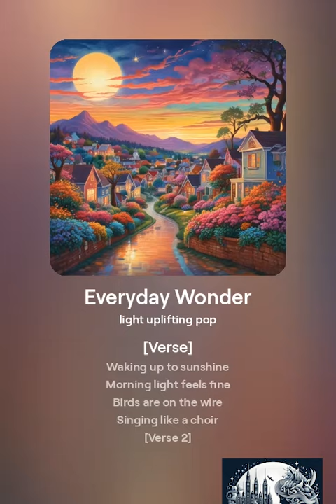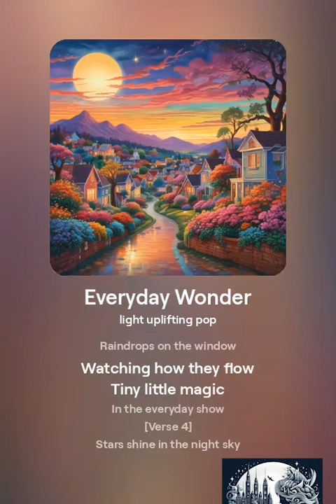Everyday Wonder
Song name: Everyday Wonder

[Verse]
Waking up to sunshine
Morning light feels fine
Birds are on the wire
Singing like a choir

[Verse 2]
Coffee brewing gently
Fragrance rising sweetly
A smile from a stranger
Makes my heart feel lighter

[Chorus]
Life is full of thunder
Moments that we treasure
Bring us simple pleasure

[Verse 3]
Walking down the sidewalk
Listening to small talk
Kids are out and playing
Hear the laughter swaying

[Bridge]
Raindrops on the window
Watching how they flow
Tiny little magic
In the everyday show

[Verse 4]
Stars shine in the night sky
Moon is hanging so high
Dreams are softly calling
Into sleep we’re falling